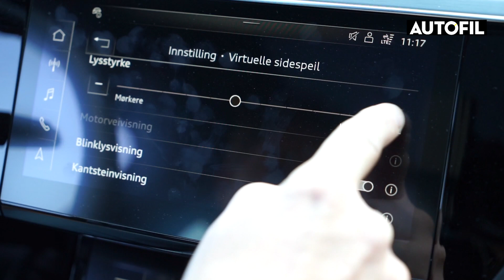Test: Audi e-tron «virtuelle» sidespeil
Vi har testet de nye virtuelle speilene på Audi e-tron